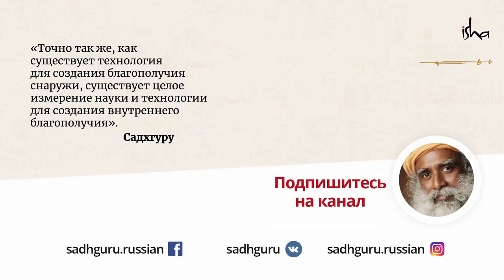Расслабленность — ключ к общению с людьми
Как справляться с колебаниями своего настроения, чтобы легко общаться с людьми? В этом видео Садхгуру даёт нам ключ к взаимопониманию и преодолению напряжения в отношениях.